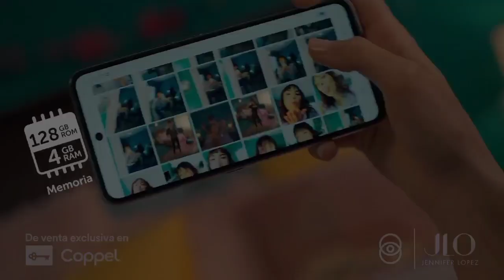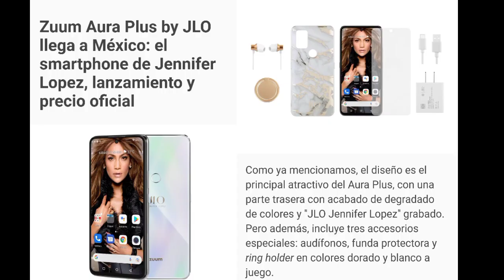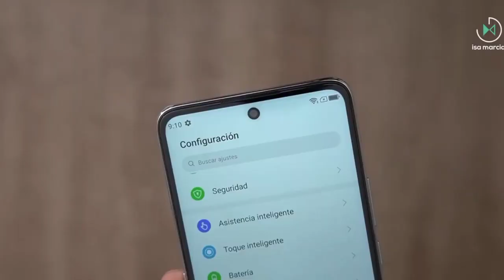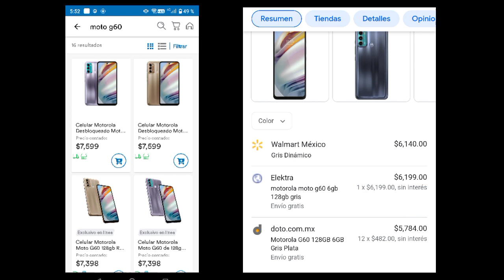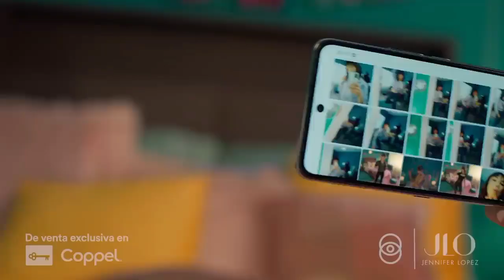NO COMPRES ESTE TELÉFONO! 🤦 ZUUM AURA PLUS BY JLO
El día de hoy les vengo a contar sobre un teléfono que no les recomiendo para nada comprar ,de echo es uno de los "peores celulares que puedes comprar"

Esto por un precio bastante elevado para las características que ofrece y me refiero al celular de la marca zuum en especifico el zuum aura plus by jlo.

los peores celulares,los peores celulares que todos compran ,el peor celular no lo compres , zuum,aura plus by jlo

no compres este teléfono,los peores móviles,los peores celulares del mundo